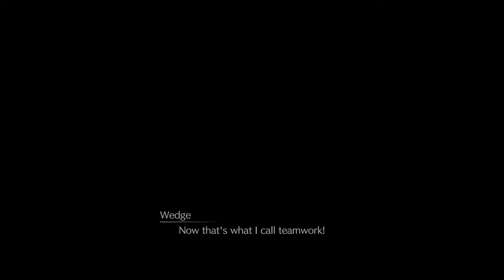Final Fantasy 7 Remake Intergrade - Roche Boss Fight Hard [2k 60fps]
My 5th run, played it 3x on console before, now im just doing a modded playthrough on PC.

===Materias Used===
Parry
Steadfast Block
First Strike

===Chapters===
0:00 Intro
1:41 First Phase
2:12 Second Phase
3:11 End